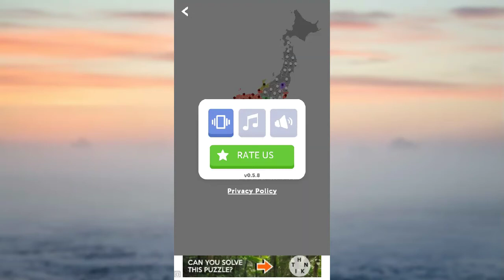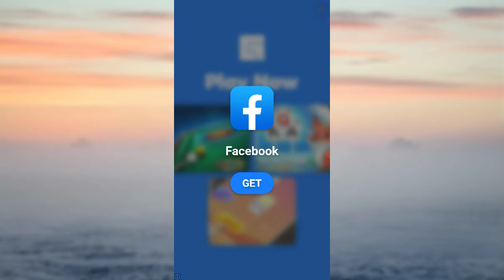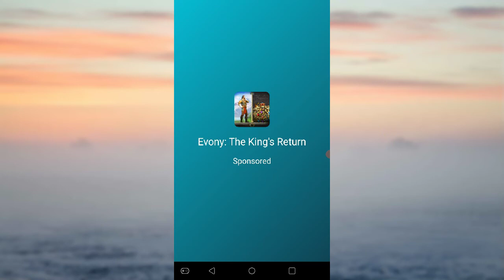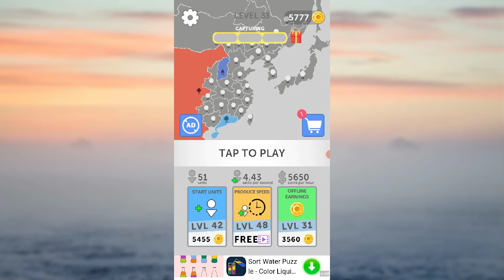me vs Japan ( state.io)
m vs Japan in a game
#.io